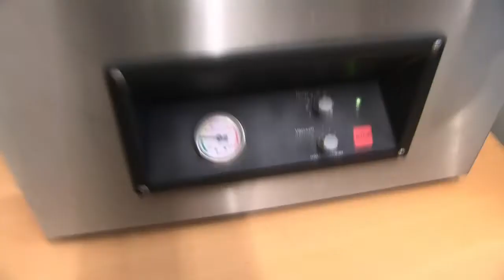Will It Vacuum? - Panettone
What happens if you put a Panettone into a vacuum machine?